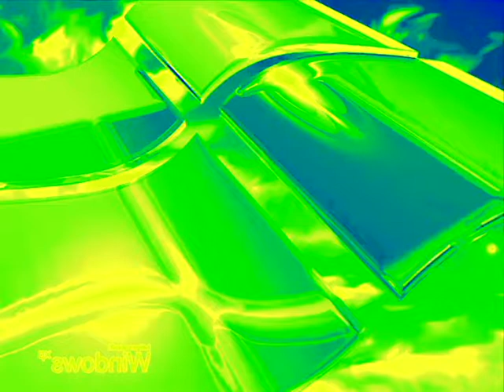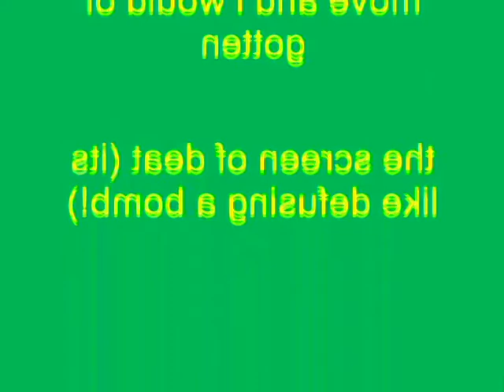Windows XP Installation Music In Green Lowers Robot Flip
Made yesterday on ‎January ‎12, ‎2019, ‏‎1:59:13 am to 2:04:04 am

(Robot Flip + Green Lowers)

How To Make Green Lowers Robot Flip:

1st: Pan/Crop - Flip Horizontal (Customized)

Right Click: Flip Horizontal

2nd: Gradient Map -  Robot Flip (Customized)

0; R:     7, G:     0, B: 240, A: 255
3; R: 255, G:   38, B:     0, A: 255
1; R: 239, G: 255, B:   60, A: 255
2; R: 255, G: 244, B:   15, A: 255

AudioFX

1st: Frequency Shifter - Robot Flip

A Tutorial On How To Get A VST Plugin On Sony Vegas Pro (Recommended if you are not sure how or have not gotten a VST Plugin on Sony Vegas Pro):

Robot Flip:

LFO Wave:               Square

LFO Rate:                 2.96 Hz

Fq Range:                 5,000 Hz

Frequency:
Min: Fq Min L & R:    1206.9 Hz
Max: Fq Min L & R:   1206.9 Hz

Mode:
Mode L:                     Input
Mode R:                    Input

Mix:
Mix L:                        Wet
Mic R:                       Wet

Volume:
Vol L:                        0.0 dB
Vol R:                        0.0 dB

After rendering a Robot Flip video, you must start a new project on Sony Vegas Pro, drag it and follow the instructions below.

VideoFX

3rd: Channel Blend - RGB to BGR

4th: HSL Adjust - Green (Customized)

Saturation:    1.000
Luminance:   1.000

AudioFX